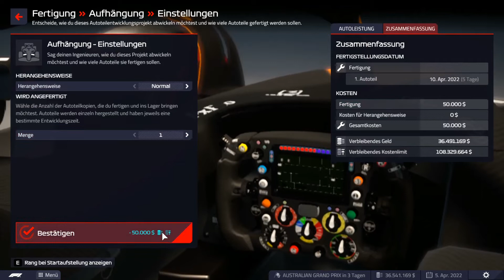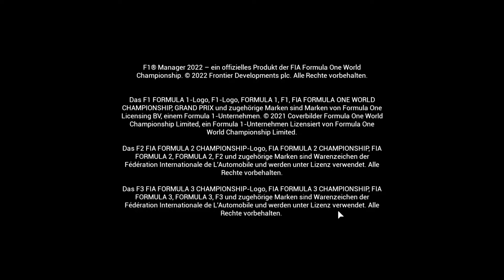Danny Ric´s Home Race (good Points?) I F1 Manager #3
In the 3 Episode we are in Australia, i hope you enjoy this series, more videos of it will come out at some time in the future.